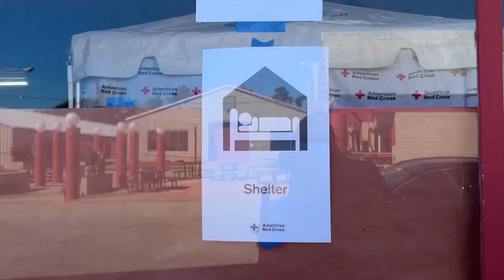Hundreds of Hurricane Milton evacuees use Southeast Tallahassee shelter to stay safe from storm